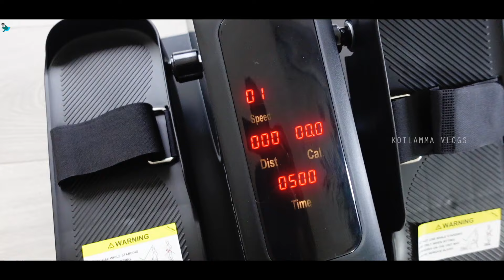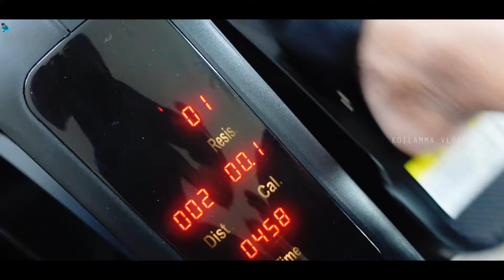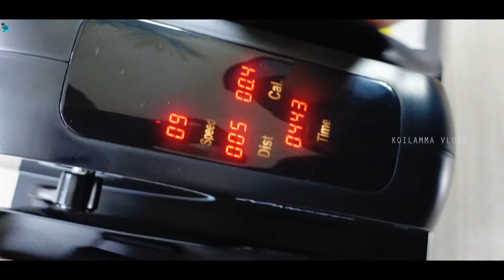Americaలో వినాయకుడి నిమర్జనం | Gym setup at Home | ANCHEER | Telugu Vlogs in USA | Koilamma Vlogs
It's all about my Travel, Shopping collection, Indoor & Outdoor Gardening,  Beauty & Fashion Tips, Cooking, Crafts, Decoration, Photography ideas, Tech, Minimalist home decor Organizing ideas and vlogs( Telugu)